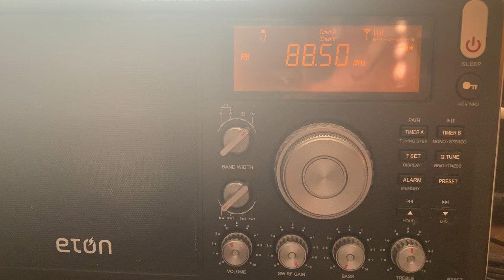FM DX: 88.5 WPVM Sturgeon Bay, Wisconsin - legal ID, July 19, 2022 in NW Arkansas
My recording of 88.5 WPVM Sturgeon Bay, Wisconsin - legal ID, July 19, 2022 at 6:59 PM CDT received in NW Arkansas at 705 miles E-Skip distance.